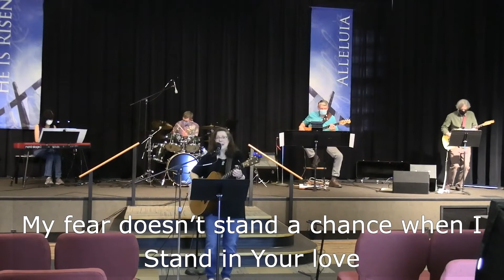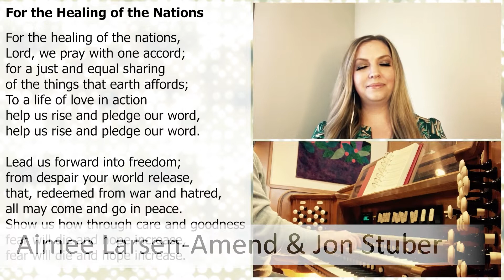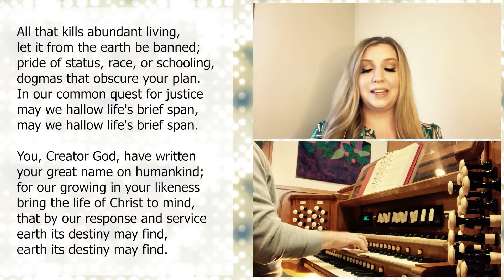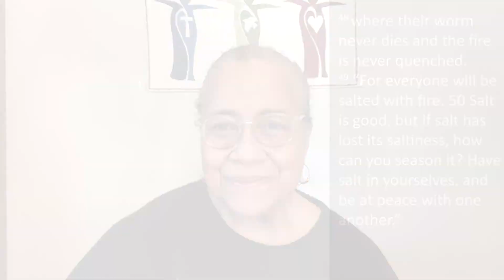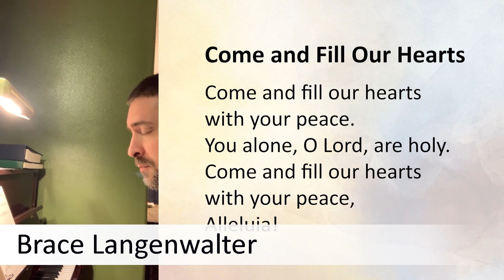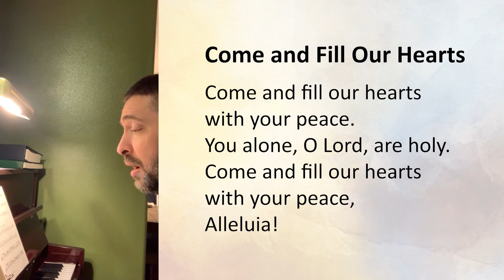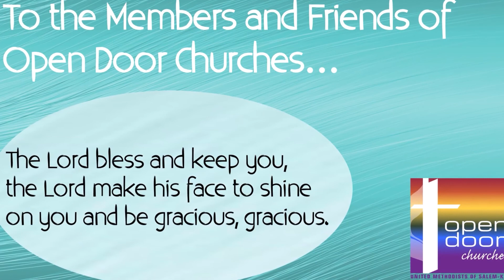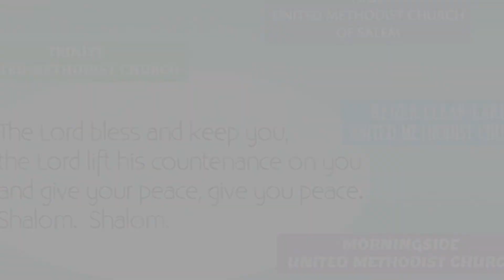Sunday Worship Service for Open Door Churches of Salem and Keizer (UMC) - September 25, 2022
Welcome to Open Door Churches worship service in the midst of Oregon's Covid-19 lock down. We hope you are staying safe and welcome you to join us in worship online. If you want to participate in the community throughout the week we recommend checking out